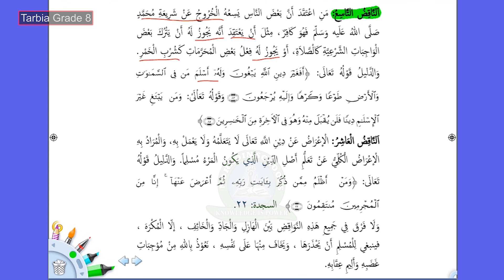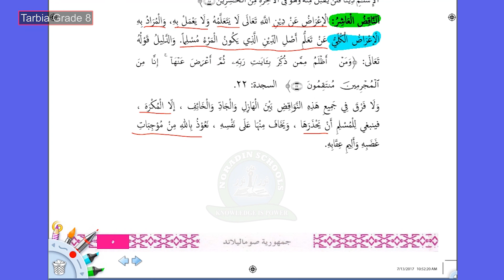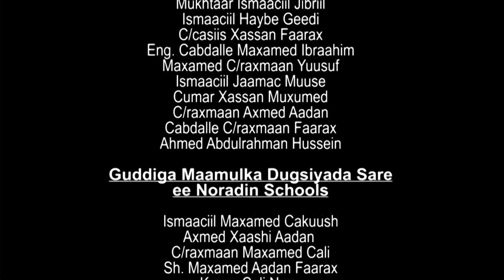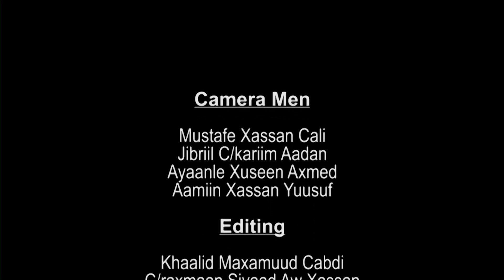GRADE 8 TARBIA 14 05 2020 P2